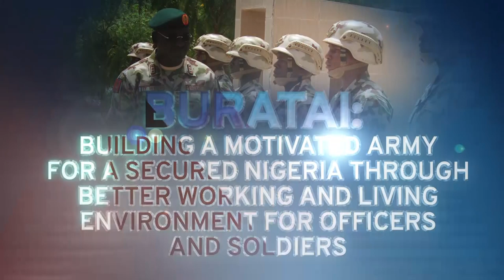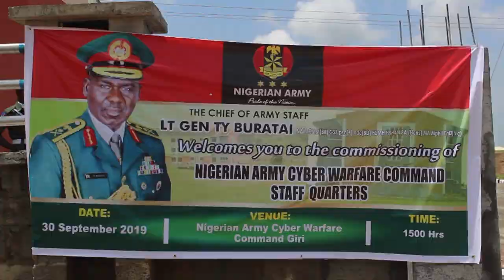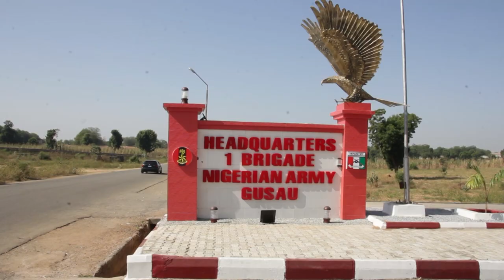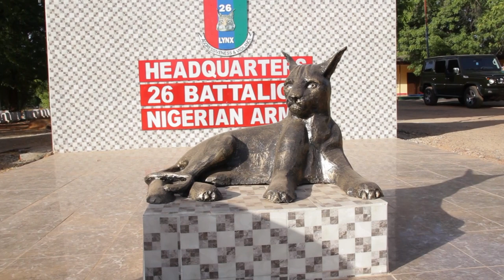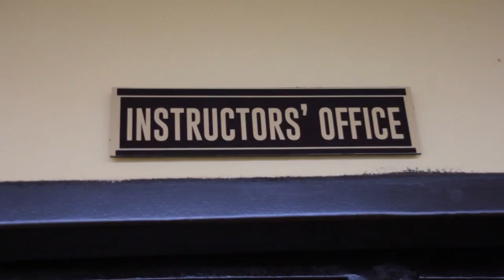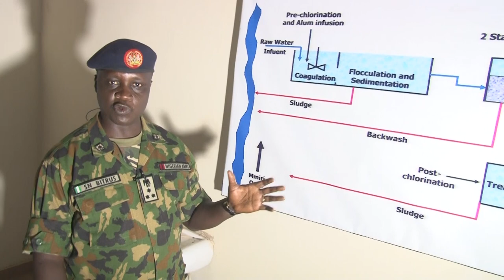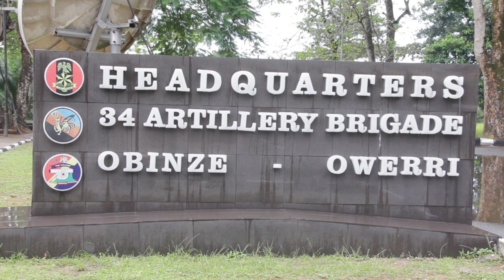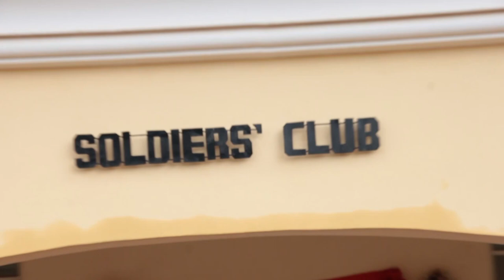DOCUMENTARY ON THE NIGERIAN ARMY: EPISODE 6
BURATAI: BUILDING A MOTIVATED ARMY FOR A SECURED NIGERIA THROUGH BETTER WORKING AND LIVING ENVIRONMENT FOR OFFICERS AND SOLDIERS